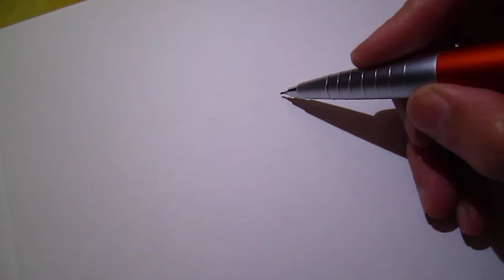Drawing -On request by a family member 02